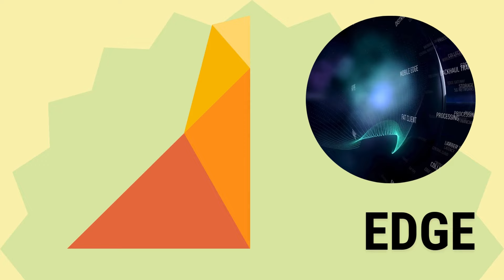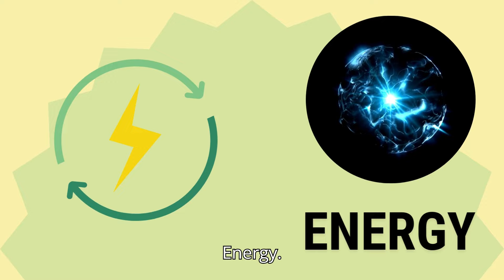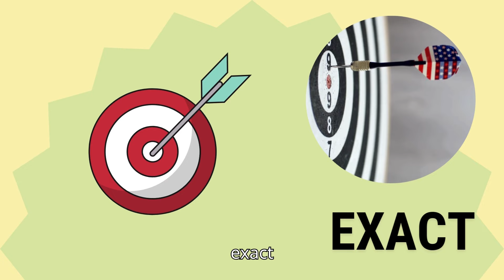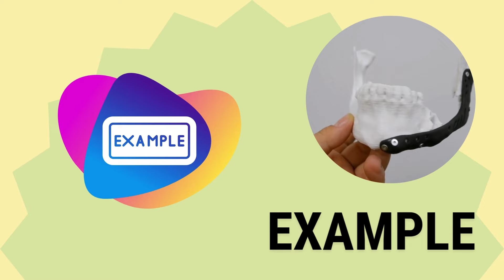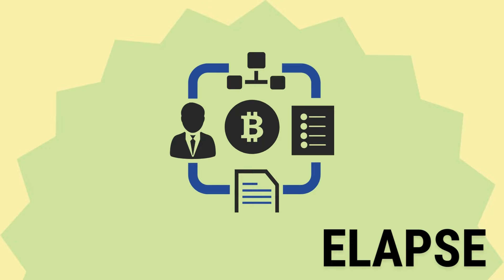Start with 'E' Letter words for Kids Learning | Fun Vocabulary Building with E Words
"Words Start with E for Kids Learning | Fun Vocabulary Building with E Words"

Get ready to explore exciting words that start with the letter E! This fun and educational video is perfect for young learners who want to build their vocabulary and learn new words. Kids will discover words like "Earth," "Elephant," "Enjoy," and more, with colorful visuals and easy explanations to make learning fun and engaging. Great for preschool, kindergarten, and early elementary students!

📚 Ideal for: Early learners, preschoolers, kindergarten, ESL students, and young vocabulary enthusiasts.

Watch, learn, and enjoy as we explore the world of E words together!

Timestamps:
00:00 Intro
00:15 Vocabulary Words Begin
02:30 Fun Facts About E Words
05:45 Review & Quiz